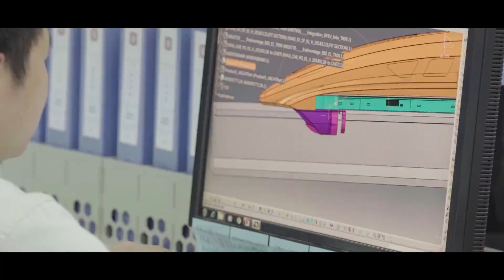China unveils 600km/h maglev train prototype